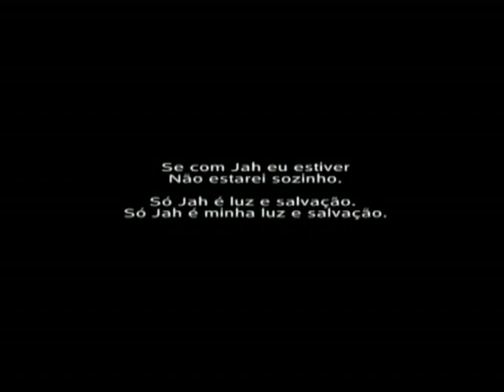TOUR RAS HAITRIM AND WORD SOUND POWER & GUERREIROS DO SIAO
rastafar
guerreiros do siao
ras hitrim and word sound power
curta retrata o amor de pelo raggae
da cultura rastafar.
CAMERA
Bruce Carozini